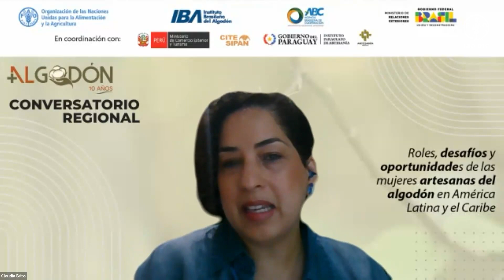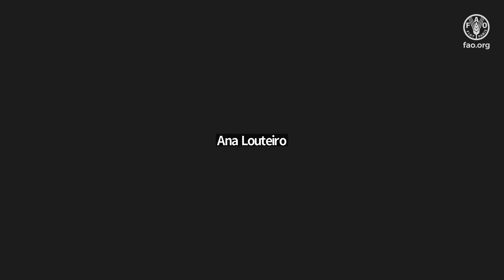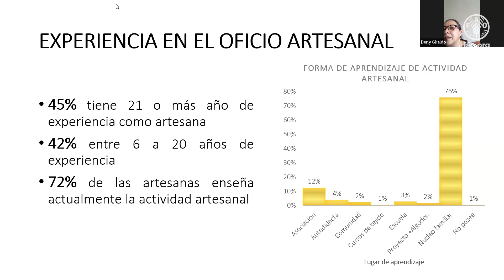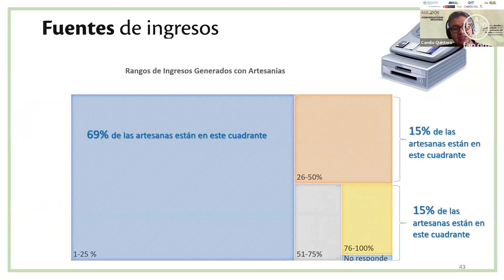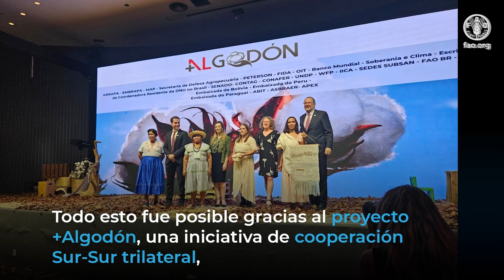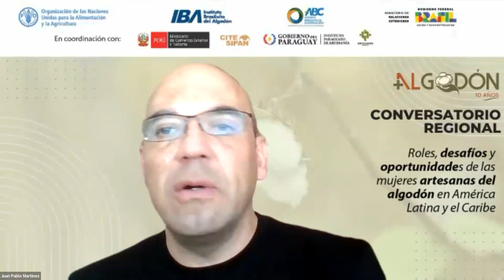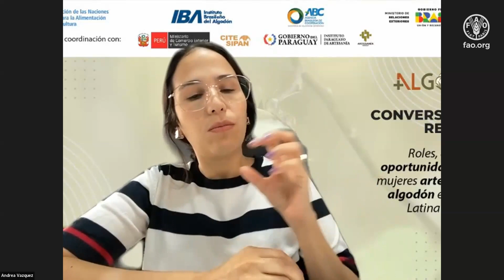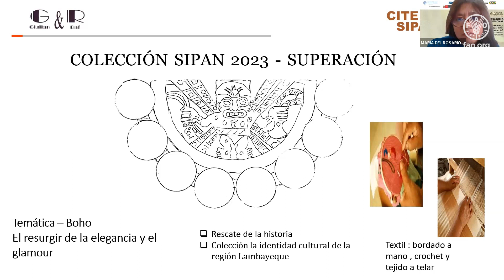Conversatorio regional: Roles, desafíos y oportunidades de las mujeres artesanas del algodón en ALC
Este video es parte de la conmemoración de los 10 años del proyecto +Algodón y el Día de la mujer rural. Este webinar socializa los resultados de la encuesta de Mujeres Artesanas algodoneras en América Latina y el Caribe, destacando los hallazgos en cuanto a roles, desafíos y oportunidades para el ejercicio pleno de los derechos de las mujeres artesanas de algodón, generando un diálogo sobre moda sostenible, técnicas y productos artesanales, el rol de las políticas públicas de promoción artesanal y los impactos socioeconómicos y culturales asociados.

El Proyecto +Algodón es una iniciativa trilateral de cooperación Sur-Sur desarrollada conjuntamente por la Agencia Brasileña de Cooperación, la Corporación Brasileña de Investigación Agrícola, la Organización de las Naciones Unidas para la Alimentación y la Agricultura y 7 países socios.